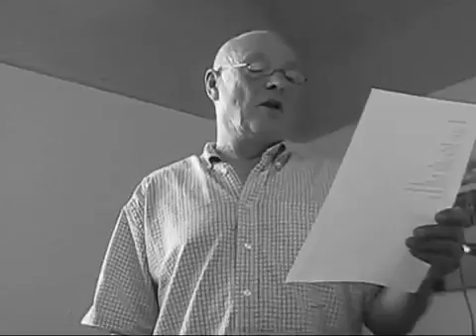Barry Smith - 'The Last Jew in Vinnitsa' - July 2015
Barry Smith at Petersfield Write Angle poetry & music + Open Mic, Upstairs at The Square Brewery, performing 'The Last Jew in Vinnitsa' - July 2015